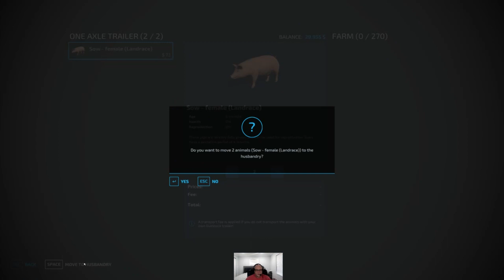American Falls SFS 26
We got pigs!